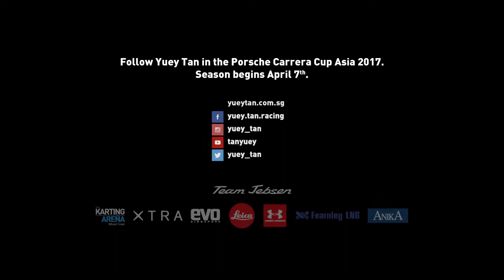2017 Porsche Carrera Cup Asia with Yuey Tan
Checkout the 2017 Porsche Carrera Cup Asia season as we go to some fantastic locations in our strongest lineup of mega racing events yet!